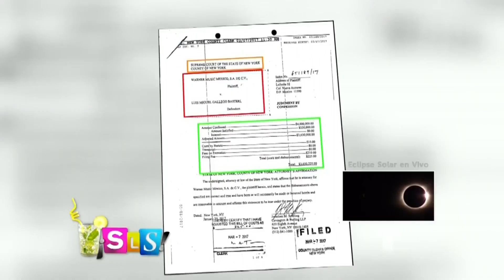Alejandro Fernández reanudó su demanda contra Luis Miguel | Suelta La Sopa | Entretenimiento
Video oficial de Telemundo Suelta La Sopa. Un diario mexicano informó que El potrillo reanudó su demanda contra El Sol de México por 5 millones de dólares.